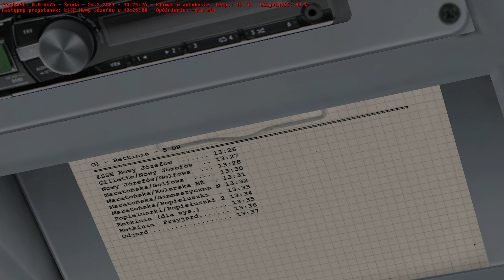OMSI 2 #155 - Linia pracownicza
Linia: G1
Trasa: Rekitnia - ŁSSE Nowy Józefów